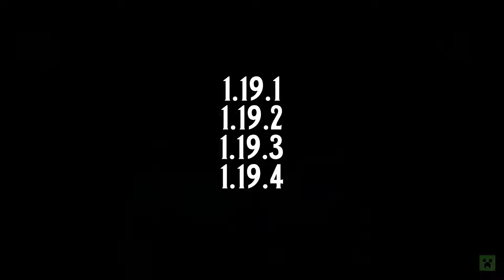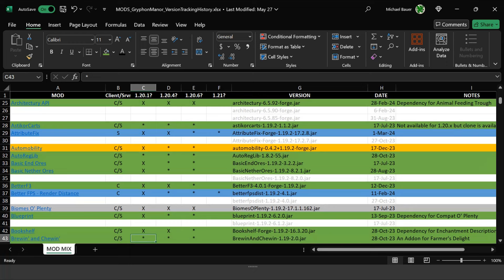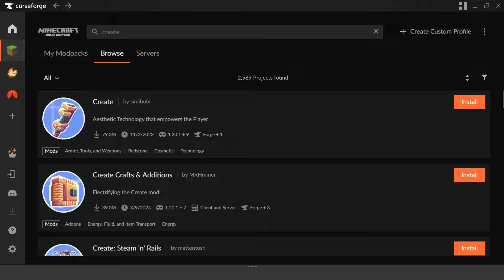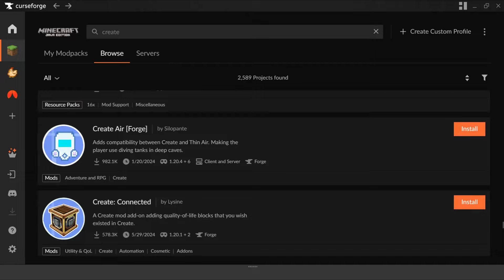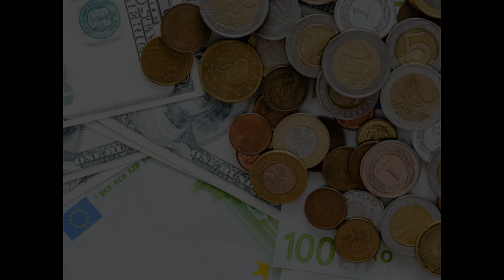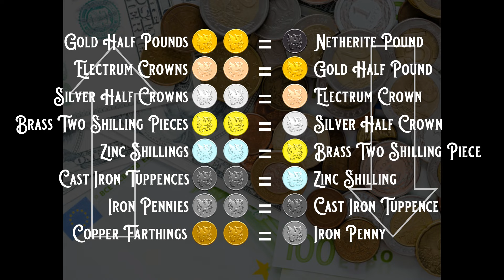Gryphon Manor - EP19 - Stopping for Directions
Minecraft 1.21 is here and that means that Minecraft 1.20 is fully modded up.  Now is the time to consider taking Gryphon Manor from 1.19.2 to 1.20.1.  However, there is a bit of nuance that needs to be considered first.

A full list of the mods I used for this episode and other directly and indirectly related information may be found on my

*CHAPTERS*

0:00 Intro
4:24 A Leap of Faith
6:23 Mixing it Up
7:34 Looking for Some Jobs
13:41 It's the Economy, Stupid